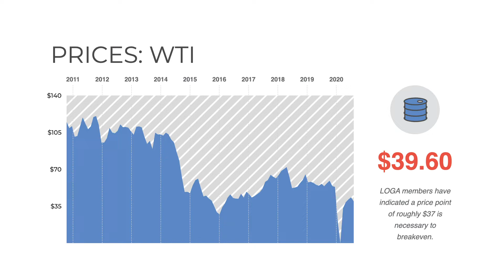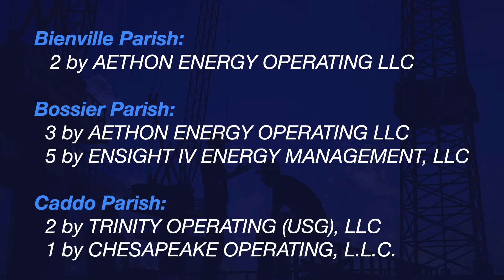Drilling Report 9 22 2020